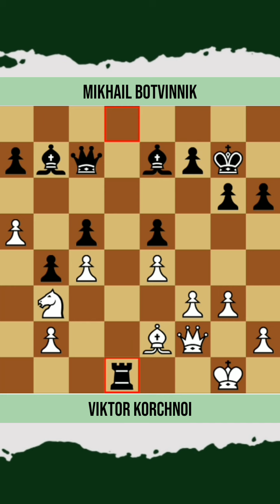Viktor Korchnoi vs Mikhail Botvinnik • URS Championship, 1955